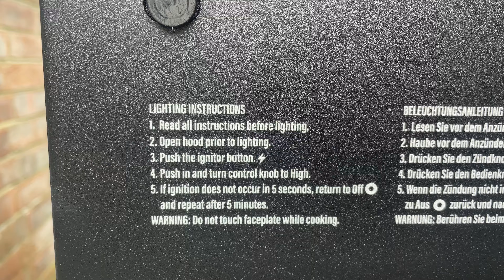Blackstone 36" griddle review - the new outdoor cooking experience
We've just got a new way to cook in our garden, a griddle or flat top is an easy and sociable way to cook outdoors and the craze which started in the US has come to the UK. In this video I give you a tour of the 36" model and show you how you can use it.

🛒 🛒 --- SHOP 🛒 🛒